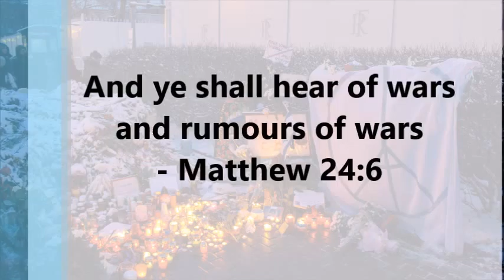Warriors & Watchmen World War III Trilogy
How do we know what news is really important?
Read the World War III Trilogy to know how it will play out.